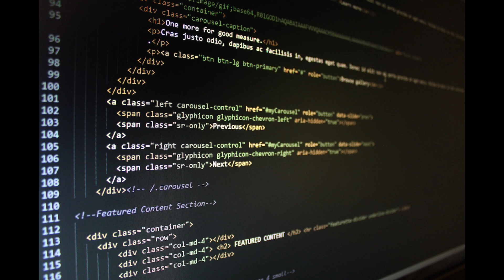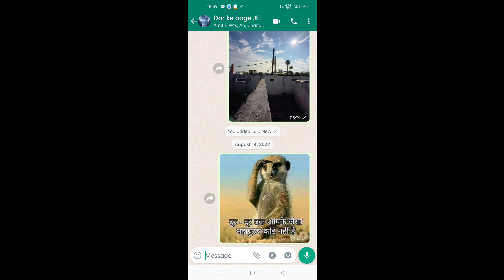6 thing about artificial intelligence in hindi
6 dangerous thing about artificial intelligence in hindi।The advent of artificial intelligence can lead to the end of the human race, because robots can develop themselves through this technology and make dangerous weapons themselves. They themselves will create millions of AI. Which probably only humans from this planet.  And there will be only a world of ai on earth. And anyway it will be easier for machines to live on earth than humans because they will neither need air nor they need food. They will only take electricity.

दोस्तों हम इस वीडियो में बात करेंगे artificial intelligence के बारे में जिसे शॉर्ट में AI कहा जाता है।हम सब दूर फ्यूचर को हमेशा से अच्छा ही मानकर चलते हैं।जैसे 2010 में आप सोचते होंगे की 2020 में मैं तो बिलकुल अलग ही दुनियां में रहूंगा।लेकिन ऐसा होता नहीं।तो आज मैं आप सब को यह बताने वाला हूं की AI कितना खतरनाक हो सकता है इंसानियत के लिए।

 आप एक कल्पना कीजिए आपके घर में 4 सदस्य हैं ठीक है। और आप उस दौर में जी रहे हैं जहां ai काफी हाई लेवल की बन चुकी है और हर जगह मौजूद है।लेकिन जब आप अपने घर में एक एआई रख लेते हैं ताकि वह कुछ काम कर सके आपके कहने के मुताबिक।इसके लिए एक खतरा यह है कि आप कोई मासूम मशीन नहीं रख रहे हैं।आप एक आजाद मशीन रख रहे हैं जो खुद सोच सकती है और वह खुद के मुताबिक डिसीजन ले सकती है।और आपके ऑर्डर को रिजेक्ट भी कर सकती है।यहां तक कि वह खुद यह तय करेगी कि कौन काम मुझे करना चाहिए और कब करना चाहिए।तो ai आपको रात को सोते हुए ही गला दबा कर मार सकती है।और जाहिर सी बात है कि यह आई के अंदर कोई इमोशंस नहीं होगी।तो आप घर में यह रिक्स तो ले नहीं सकते की कभी भी हत्या हो जाए इन मशीनों के जरिए।तो यह रहा पहली खतरनाक बातें।

Future technology in hindi